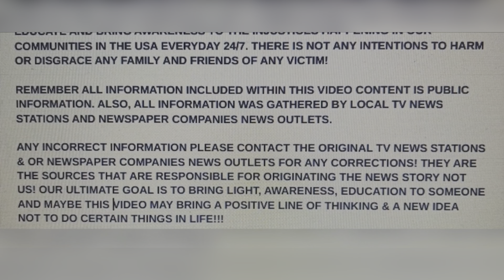PORAHE NIKITA SHANEE STREETER 30 JAN 13, 2024 ORLANDO, FL SHOT KILLED IN ORANGE COUNTY, FLORIDA!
"GUN VIOLENCE"!!! PORSHE NIKITA SHANEE STREETER 30 JAN 13, 2024 ORLANDO, FL SHOT KILLED IN ORANGE COUNTY, FLORIDA!

YOUTUBE.COM/@REALWOMENMURDERSNOTFICTION9264